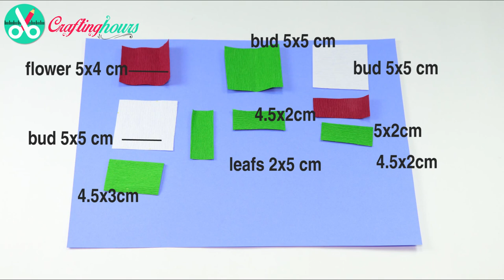Paper Flowers: How to Make Duplex Crepe Paper St. Bernard's Lily Flower DIY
DIY Duplex Crepe Paper Flower: How to Make St. Bernard's Lily Flower for Home Decorations, Easy step by step Tutorial.

Learn to make a beautiful St.Bernard's Lily flower in this flower craft tutorial. St. Bernard's Lily is a lovely flower which is the favorite flower of many people. Now you can make it as handmade paper flowers. You just need to follow the stepwise procedure shown in this video to make crepe paper flowers. You can use these DIY paper flowers for various purposes like decorations and gifting. That is why learning how to make paper flowers can be an extremely beneficial activity for you. You can also do this paper flowers tutorial with your kids to help them learn about about the art of making handmade flowers!

See More Flowers Making Videos:-